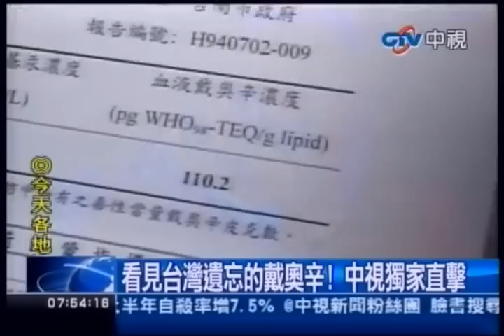中視新聞》看見台灣遺忘的戴奧辛！ 中視獨家直擊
內容轉載自《中時電子報》：
中視新聞》看見台灣透過鳥瞰的鏡頭，引發全民關心環境問題，中視新聞繼續帶您體檢台灣的傷口！在台南鹿耳門，有一片被大家遺忘的土地，60年前台鹼安順廠偷排含有汞和戴奧辛的廢水，猶如日月光翻版，如今60年過去，河川和土地遺留劇毒仍然無法使用，跟著我們的鏡頭重回現場，被汙染的土地和人民該何去何從？